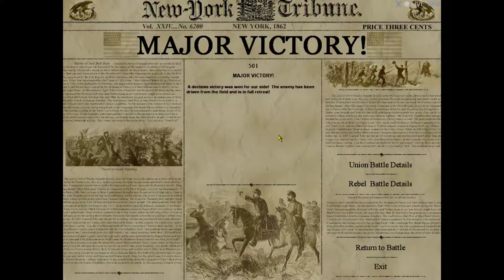"A WALK IN THE SUN" Take Command 2nd Manassas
We takes a nice walk along the road though Grovton.

And thats all you need to know.

Note : this one of the more loving senarions I played.  Its a refreshment to start out on a march instead of a battle line.
Also I though this was only 30 minutes.

To easier find MY Videos - type in :
the unfortunate general
In the seachfield.